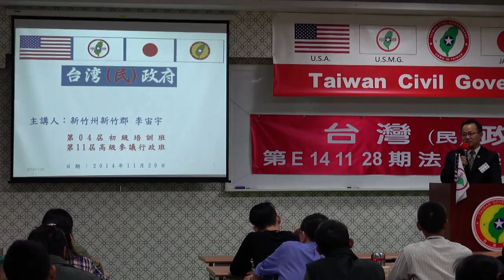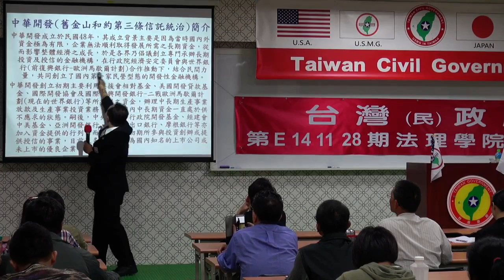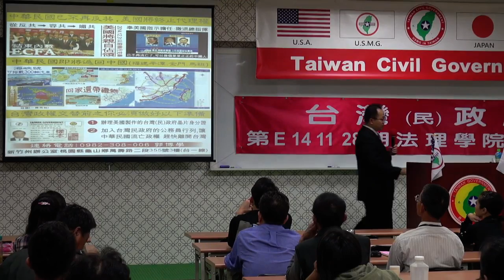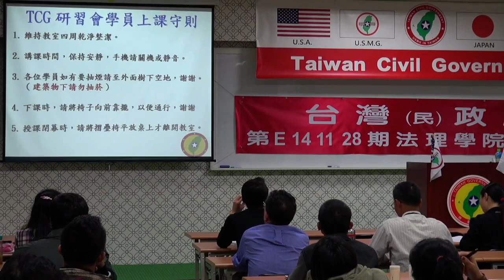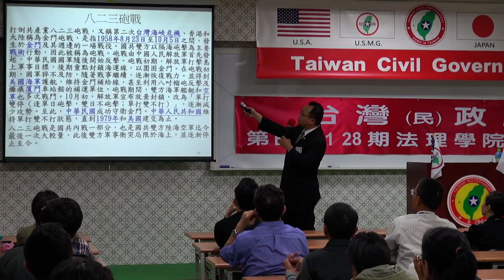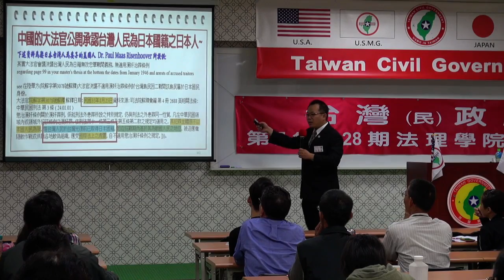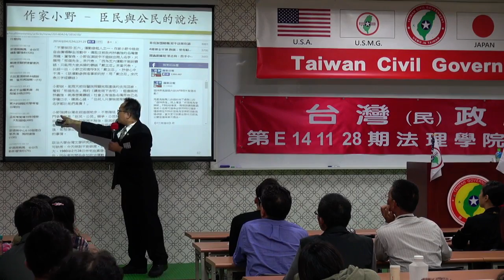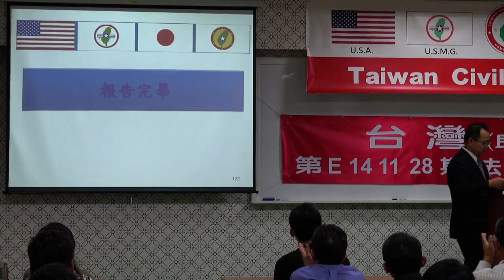141129-7-經濟金融業無縫接軌及本土台灣人的抉擇-李宙宇-台灣(民)政府第E141128期法理學院初級班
141129-7-經濟金融業無縫接軌及本土台灣人的抉擇-李宙宇-台灣(民)政府第E141128期法理學院初級班